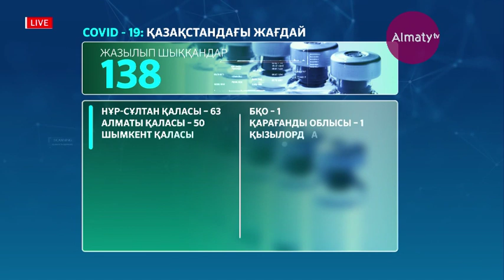1179-ға жетті: Қазақстанда COVID-19 инфекциясын жұқтырған 88 адам анықталды (14.04.20)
Коронавирус індетін жұқтырған тағы 88 адам тiркелді, Алматы қаласында – 75 адам, Жамбыл облысында - 3 адам, Нұр-Сұлтан қаласында - 4 адам, Шымкент қаласы - 1, Атырау облысы - 1, Түркістан облысы - 3, Қарағанды облысы – 1, деп хабарлайды Almaty.tv coronavirus2020.kz сайтына сілтеме жасап. ⠀

MAQALADA